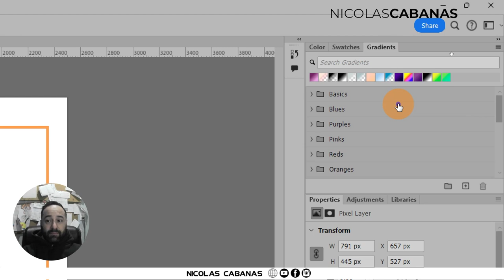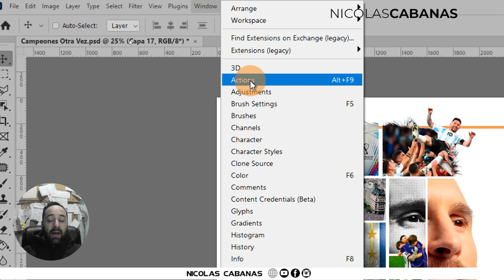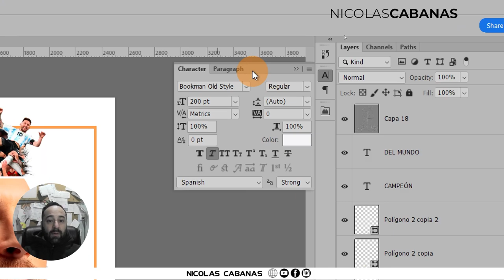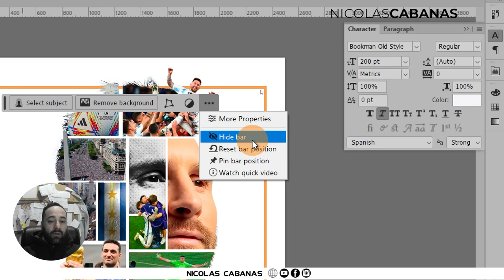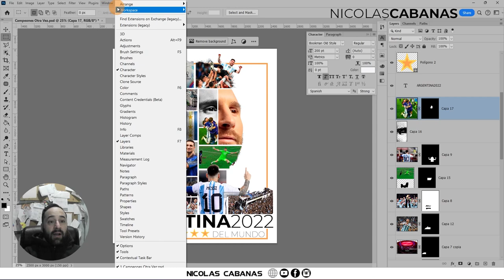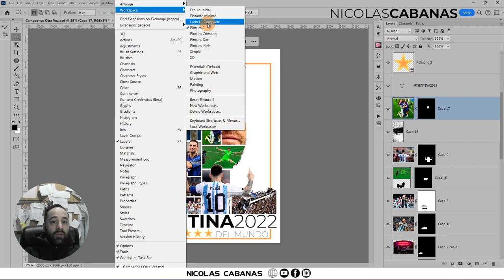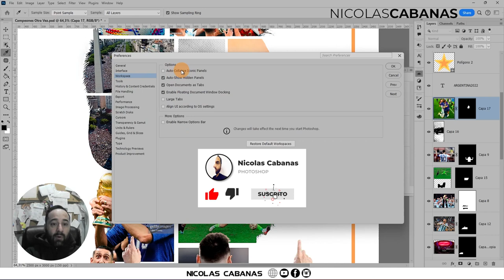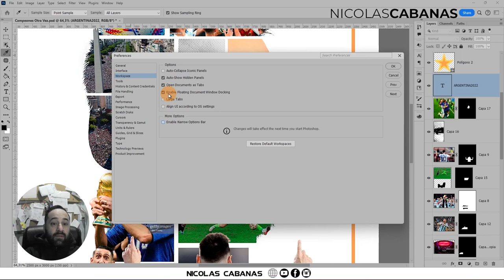Como usar las VENTANAS y Crear ESPACIOS DE TRABAJO Personalizados en Photoshop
Personalizar tu espacio de trabajo es clave para trabajar organizadamente en Photoshop